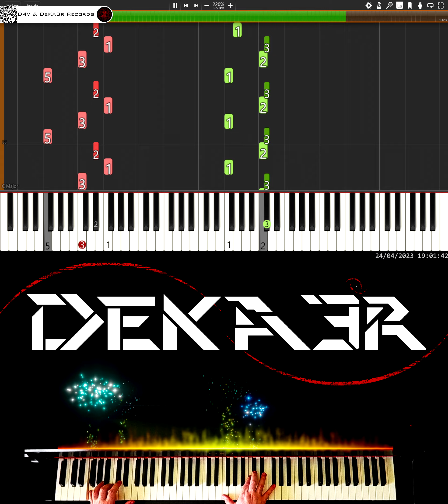🔴 IRL 🎹 RUNNER • CREACIÓN DE SU DIGITACIÓN, MNEMOTECNIA Y ESTUDIO PARA PIANO